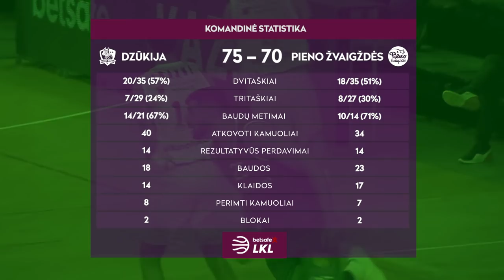„Betsafe–LKL“ rungtynių apžvalga: „Dzūkija“ - „Pieno žvaigždės“ [2019-04-20]